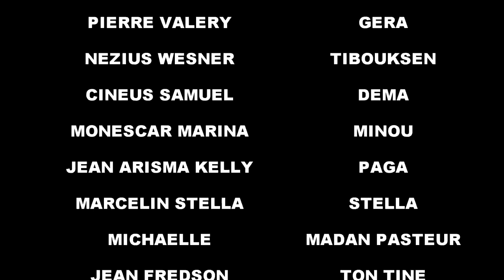CHWA PARAN FULL EPISODE #5 MEZANMI BAGAY YO GRAV, DEMA/ TON TINE/ GERA/ LALA/ MINOU/ TIBWADIS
PEYIZAN LAKAY\\ HONNETE EP ,ESKE LÈ YON MOUN MALERE VLEDI TOUT SAKI MAL SANBLEW?  Kite yon komante